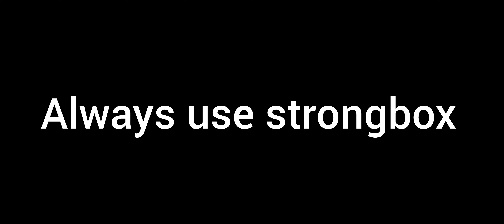Speedrunning Artifact Strongbox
Always use artifact strongbox!